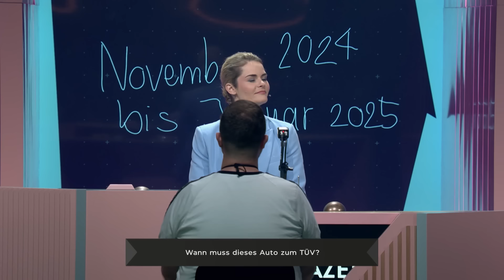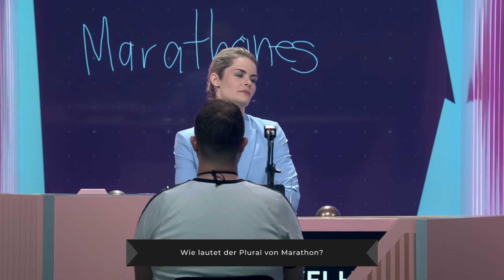Alle werden angestarrt! | Die unangenehmen Fünf | Wer stiehlt mir die Show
„Die leichten Fünf“ waren eigentlich schon ziemlich unangenehm bevor sie umbenannt wurden. Jetzt kommt zum Risiko, sich mit Unwissen bis auf den Hosenboden zu blamieren, aber auch noch hinzu, dass man das gesamte Spiel über von Fremden angestarrt wird. Cool!